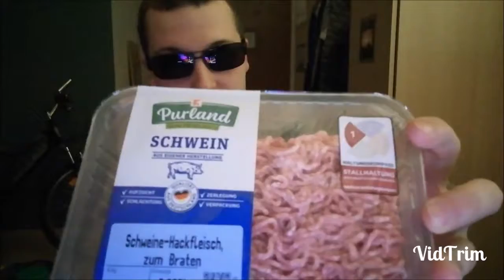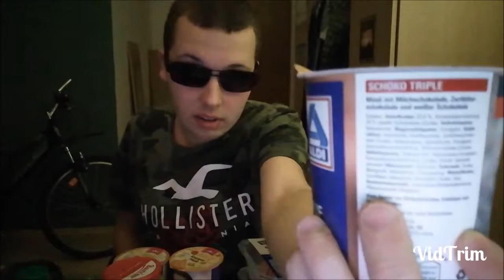Mein Einkauf für nächste Woche (:$ | 720p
Moin Leute,

soll ich am Ende nochmal alles zeigen, oder gefällt euch das Format so besser? :D

Bis demnächst
Shotibrooti 245